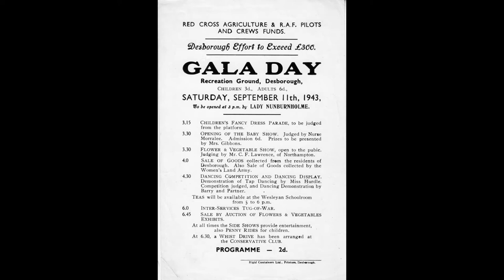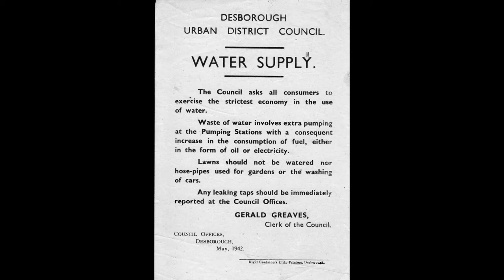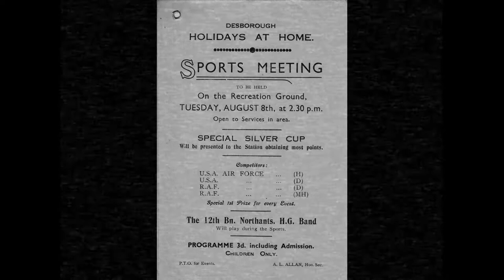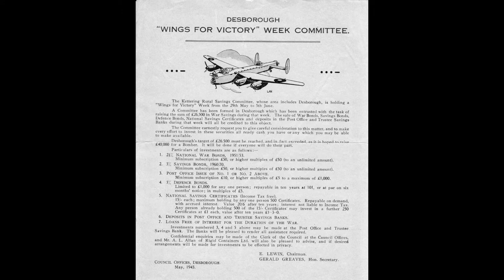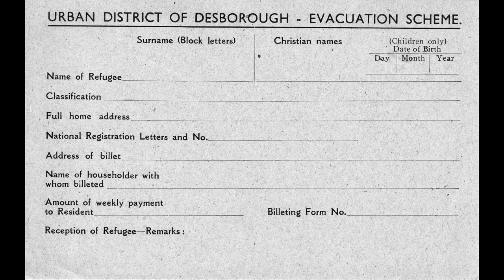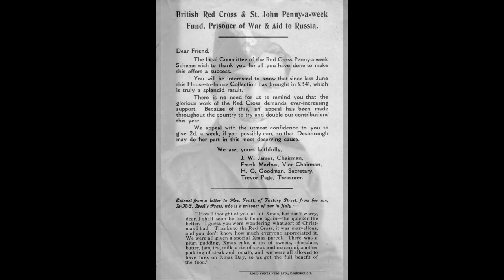Desborough at War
Desborough during the war years.